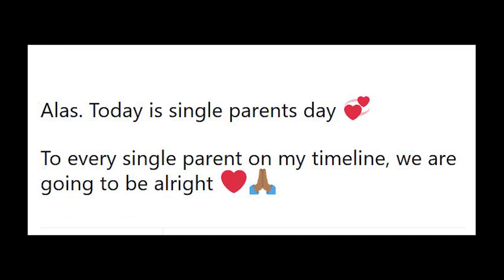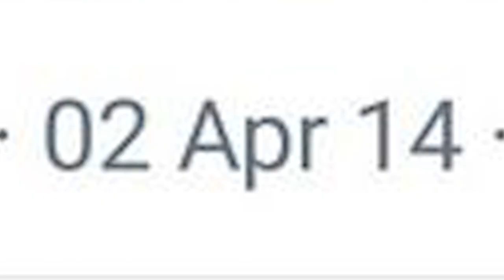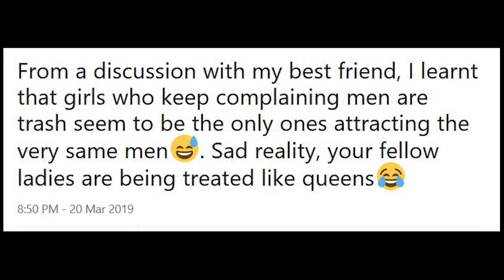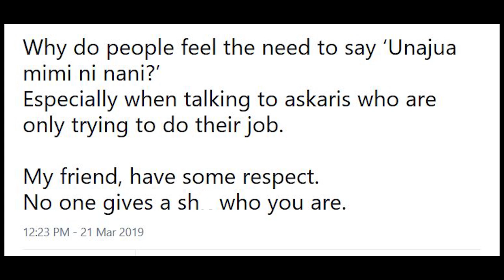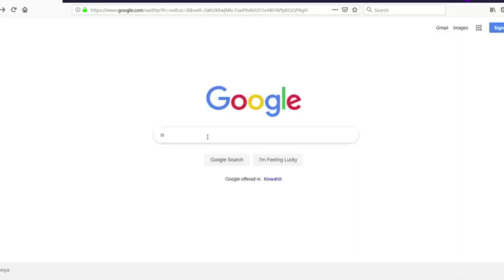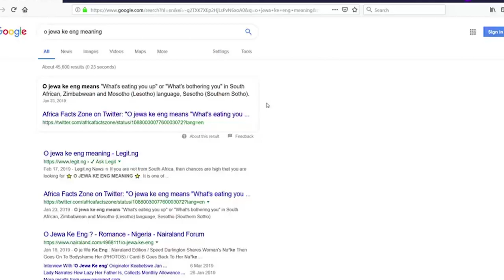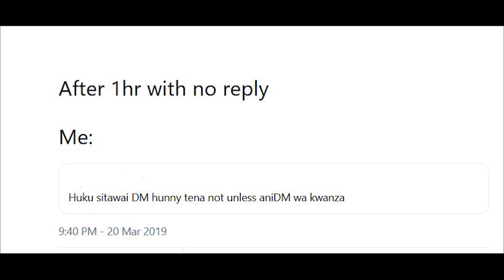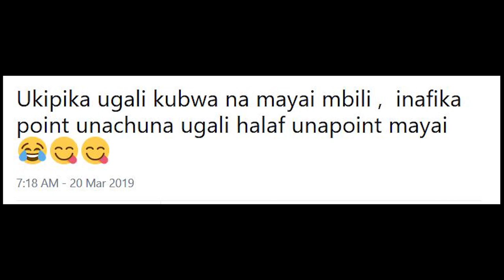KOT Patrol - Kenyans On Twitter Review Show | The Vault Kenya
Kenyans on Twitter are by far the wittiest pack in the platform. We have come up with a binge-worthy series known as KOT patrol which aims at shading more light into some of the most hilarious, controversial and also informative tweets within the Kenyan Twittersphere.

ManuIsMe HEARTBREAK SEASON mix-tape

You can find it on YouTube as well on

ABOUT THIS VIDEO: This video is about reviewing tweets from Kenyans on Twitter. KOT are always tweeting and we are here to review their tweets, from the wittiest to the most savage!!